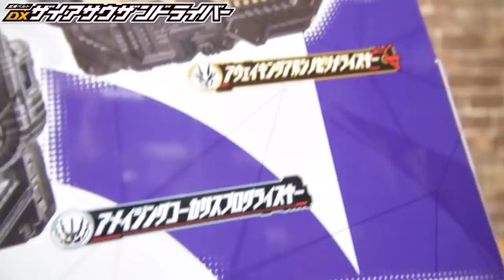【仮面ライダーゼロワン】パーフェクトライズ 1000％！DXザイアサウザンドライバー 仮面ライダーサウザーの変身ドライバー✨ Kamen Rider Zero One Zaia Driver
いつもコーキtvをご家族でご視聴下さり有難う御座います🙏今後も親子で一緒に楽しめる動画をお届けできるよう頑張ります！ 第17話「ワタシこそが社長で仮面ライダー」記念すべき2020年1回目のゼロワンで、ついに仮面ライダーサウザーが登場！滅も生きていたし、今後が楽しみです✨迅も復活しないかなぁ・・・